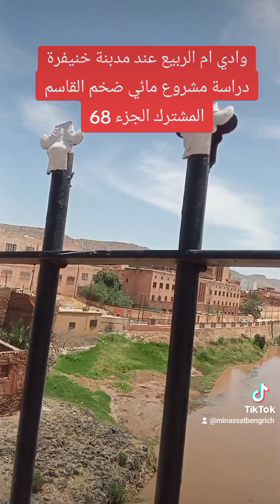وادي ام الربيع عند مدينة خنيفرة. دراسة مشروع مائي ضخم القاسم المشترك الجزء 68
هذالدرسلاجلنظافةالأوديةوغزلمياهالامطارعنالمياه#الملك_محمد_السادسالمغربالاخضروازمةالماء#مغربالتنمية